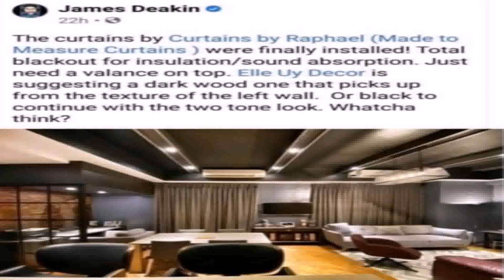Interior Decorator In Philippines